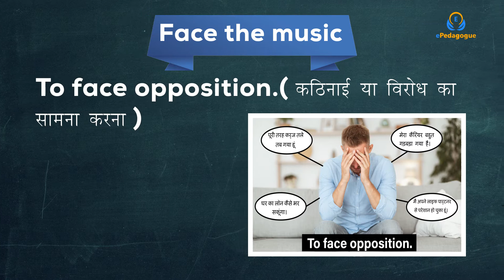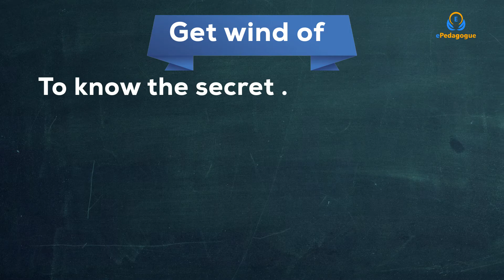Idioms and Phrases #31 to #40 with Interesting Images for SSC, BANK PO, UPSC, CAPF, CDS​​, RRB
An idiom​​ is a phrase​​, saying, or a group of words with a metaphorical (not literal) meaning, which has become accepted in common usage. An idiom's symbolic sense is quite different from the literal meaning or definition of the words of which it is made. ... Idioms have a sense of mystery and fun about them.

Idioms evolve the language; they are the building blocks of a language and civilization. They also have great intensity to make a language exciting and dynamic. Idiomatic expressions bring a spectacular illustration to everyday speech and provide compelling insights into the use of words, languages, and their speakers’ thought processes. Idioms have a sense of mystery and fun about them.

मुहावरा मूलत: अरबी भाषा का शब्द है जिसका अर्थ है बातचीत करना या उत्तर देना। कुछ लोग मुहावरे को ‘रोज़मर्रा’, ‘बोलचाल’, ‘तर्ज़ेकलाम’, या ‘इस्तलाह’ कहते हैं, किन्तु इनमें से कोई भी शब्द ‘मुहावरे’ का पूर्ण पर्यायवाची नहीं बन सका। संस्कृत वाङ्मय में मुहावरा का समानार्थक कोई शब्द नहीं पाया जाता। कुछ लोग इसके लिए ‘प्रयुक्तता’, ‘वाग्रीति’, ‘वाग्धारा’ अथवा ‘भाषा-सम्प्रदाय’ का प्रयोग करते हैं। वी०एस० आप्टे ने अपने ‘इंगलिश-संस्कृत कोश’ में मुहावरे के पर्यायवाची शब्दों में ‘वाक्-पद्धति', ‘वाक् रीति’, ‘वाक्-व्यवहार’ और ‘विशिष्ट स्वरूप' को लिखा है। पराड़कर जी ने ‘वाक्-सम्प्रदाय’ को मुहावरे का पर्यायवाची माना है। काका कालेलकर ने ‘वाक्-प्रचार’ को ‘मुहावरे’ के लिए ‘रूढ़ि’ शब्द का सुझाव दिया है। यूनानी भाषा में ‘मुहावरे’ को ‘ईडियोमा’, फ्रेंच में ‘इंडियाटिस्मी’ और अंग्रेजी में ‘ईडिअम’ कहते हैं।

हमसे जुड़ने के लिए नीचे लिंक पर क्लिक करें... ⤵️